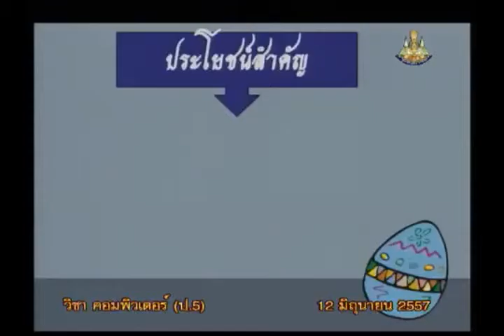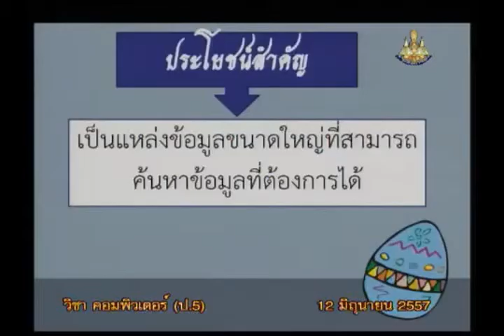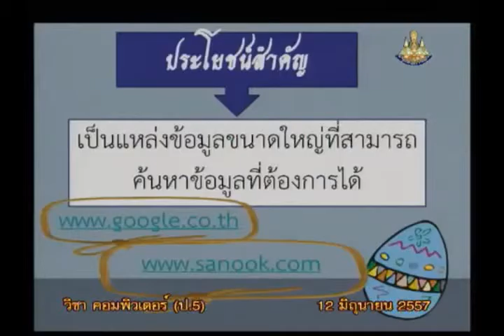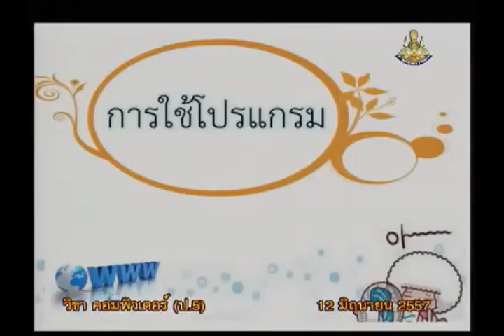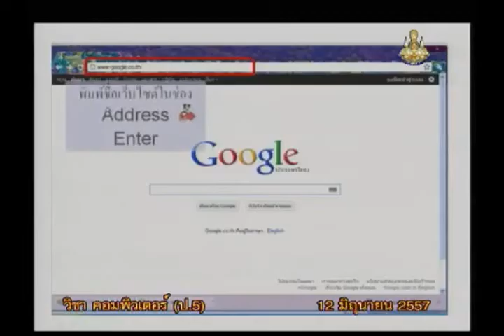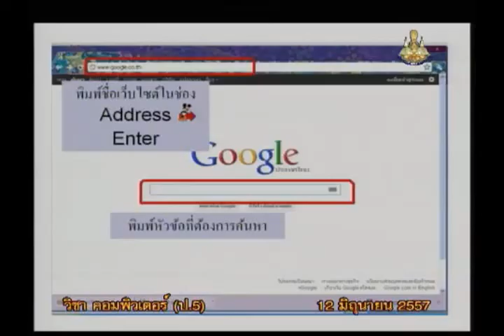007B+5120657+คอม+อินเทอร์เน็ต+vocp5+dl57t1